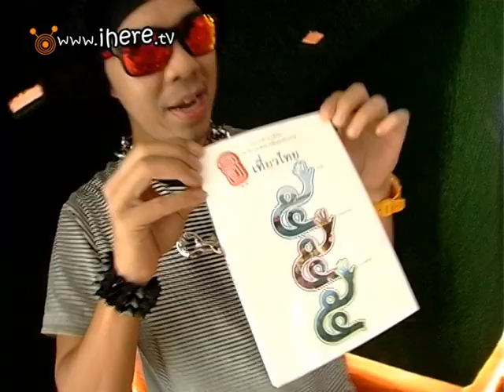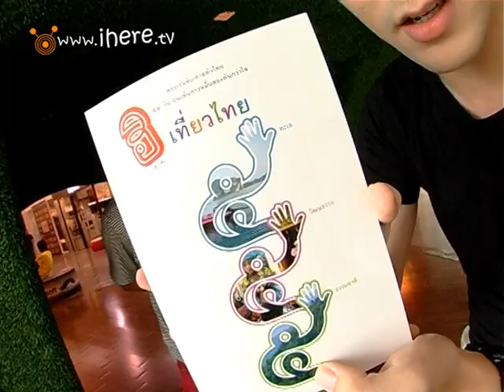เก้าอี้เสริมคิดถึง Play Crash 1/9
ห่างหายไปนานมว๊ากกก เพราะคิวงานของสองหนุ่มอารมณ์ดีคู่นี้แน้นแน่น เก้าอี้เสริมตอนนี้มาสองหนุ่มมาพูดคุยถึงเรื่องคลายเครียดจากการทำงานด้วยการเล่นเกมส์ พร้อมกับพาทัวน์ร้านเกมส์ในดิจิตอลเกตเวย์ ดูเครื่องเล่นแบบต่างๆ อัพเดทเกมส์ฮอต และมาดูสถานการณ์สมมุติของคนไม่รู้เรื่องเกมส์แต่อยากเล่นเกมส์ ต้องทำอย่างไร สายมืด สายสว่าง สายโพล้เพล้ คืออะไร ไปดูนวัตกรรมใหม่ๆของเครื่องเล่นเกมส์มีอะไรน่าตื่นตาตื่นใจบ้าง พร้อมคำแนะนำจากผู้ขายเพื่อประกอบการตัดสินใจและไม่ให้โดนหลอก ข้อควรระวังสำหรับการเล่นเกมส์แบบสามมิติ เราจะไปดูการดวลเกมส์แบบล้ำๆ พร้อมแขกรับเชิญสุดพิเศษ ดวลกันแบบช็อตต่อช็อต ใครจะชนะ ใครจะแพ้ คนแพ้ต้องโดนทำโทษแต่งตัวเป็นมาริโอในตำนานและไปทำอะไรในสยามสแควร์ ตามไปมันส์สะใจกันในเก้าอี้เสริมตอนนี้เลยคร้าบบบบ

ติดตามรายการ เก้าอี้เสริม ได้ทาง